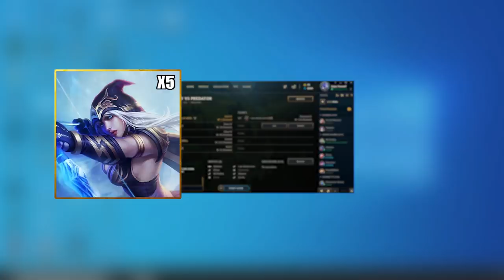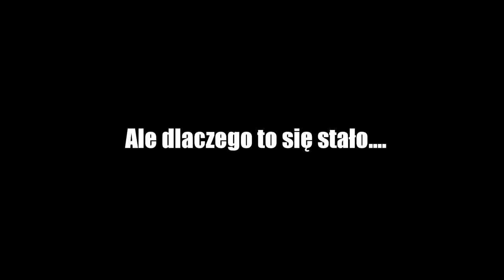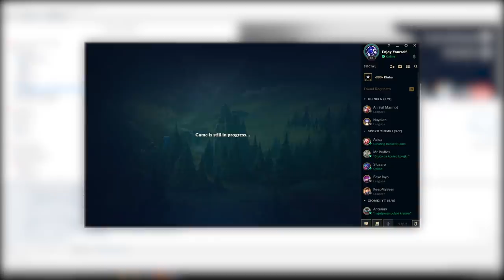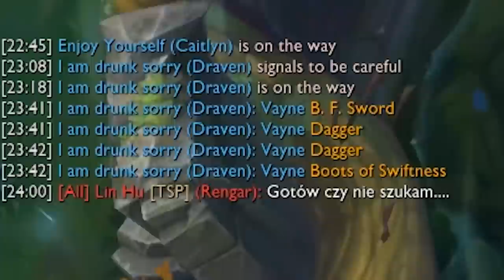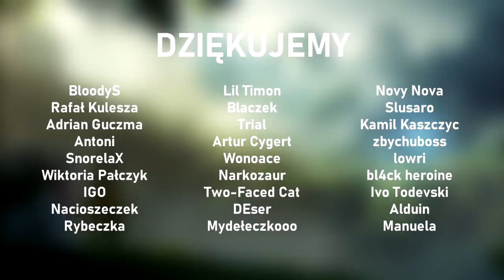AD CARRY vs PREDATOR CHALLENGE (League of Legends)